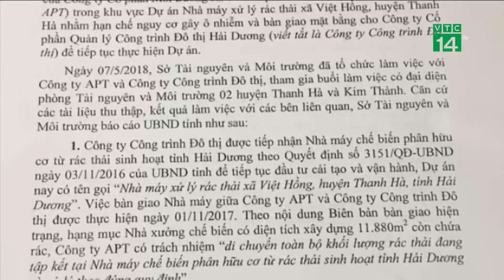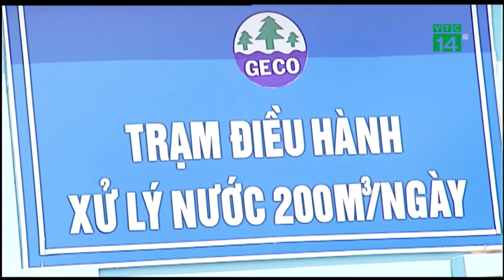Nỗi khổ của người dân sống gần nhà máy xử lý rác | VTC14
VTC14 | NỖI KHỔ CỦA NGƯỜI DÂN SỐNG GẦN NHÀ MÁY XỬ LÝ RÁC
Người dân ở địa phận 2 huyện Thanh Hà và Kim Thành, Hải Dương đang phải chịu cảnh sống chung với khói bụi từ 2 nhà máy rác nằm trên địa phận giáp ranh 2 huyện gây ra.